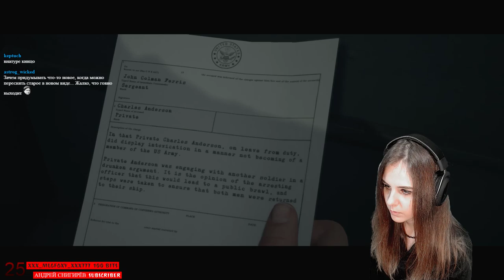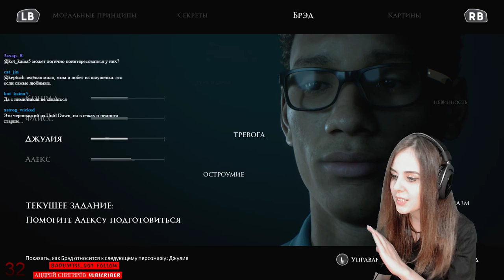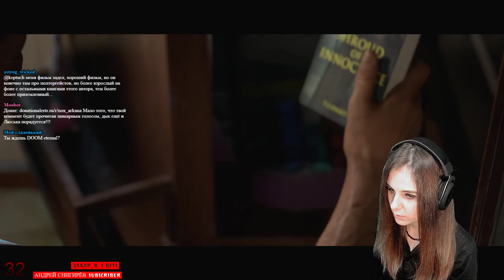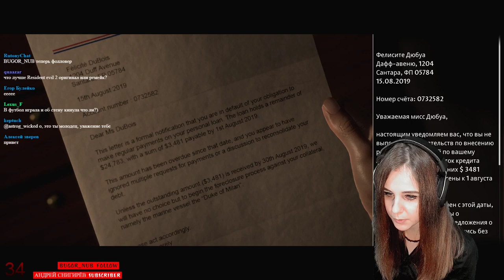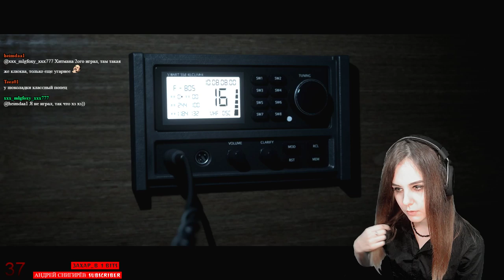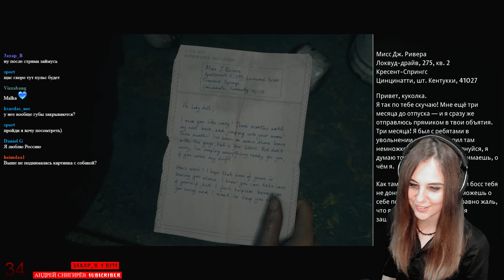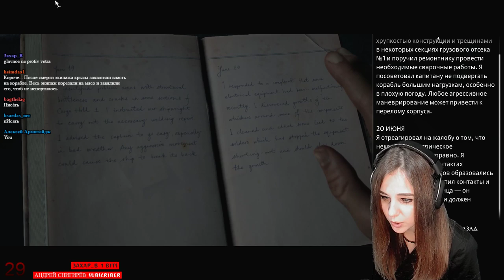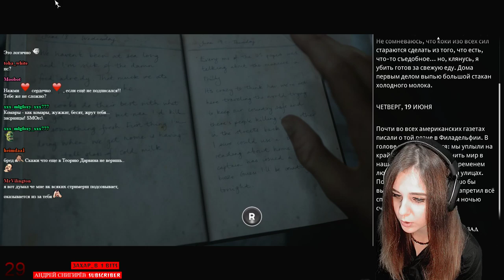[Girl] Man of Medan Кто выживет? #1